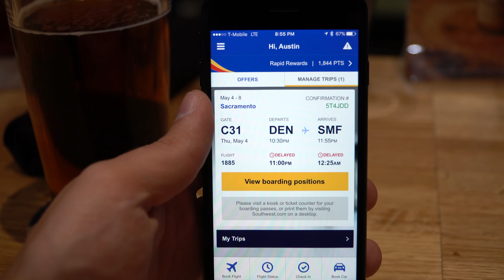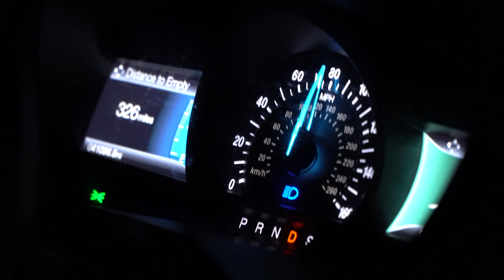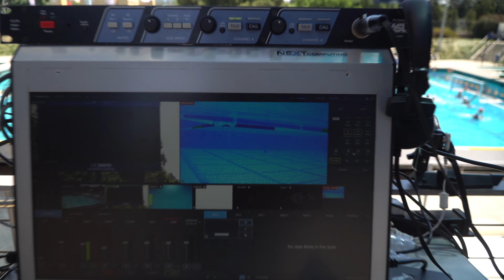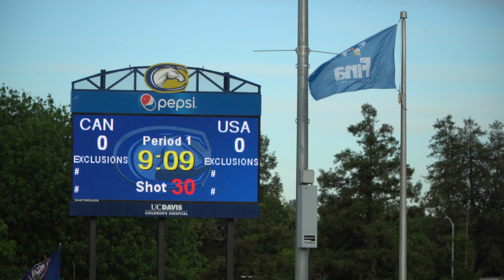New Underwater Cam!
Delayed flight leaving for Sacramento, but weekend was a success.

Camera used: Sony a6300
Lens: Sony 18-105 f4
Gimbal: Zhiyun Crane
Mic: Rode VideoMicro